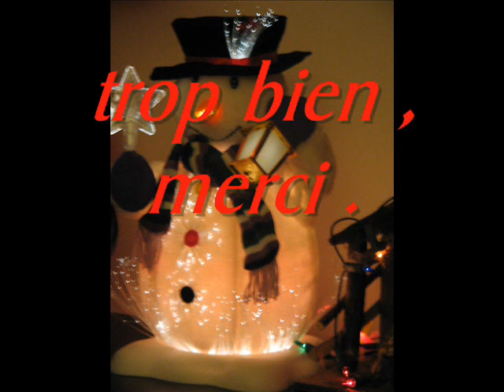noel chez sarah et yohan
le 24